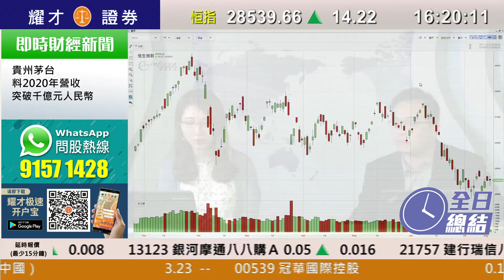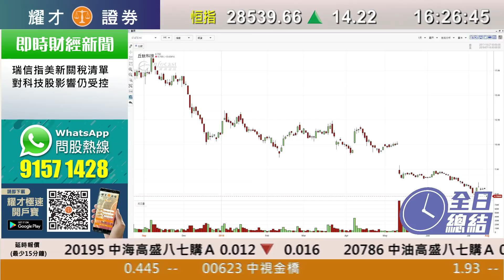耀才財經台 全日總結 林芷彤 譚智樂－港股交投淡靜，恆指全日升14點，報28,539點，成交700億